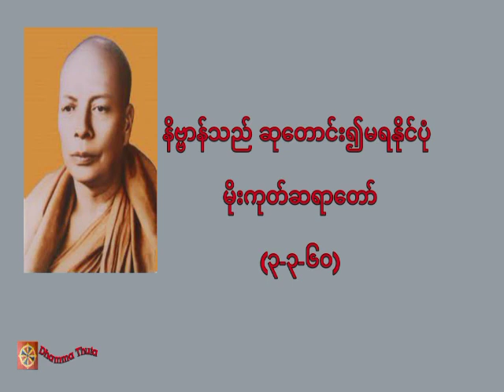နိဗ္ဗာန်သည် ဆုတောင်း၍မရနိုင်ပုံ ၊မိုးကုတ်ဆရာတော်(၃-၃-၆၀)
တရားအသိတိုးပွားကြစေရန် နာယူကြပါ။